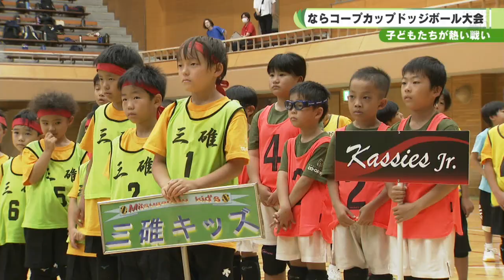子どもたちが熱い戦い ならコープカップドッジボール大会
子どもたちが熱い戦いで汗を流すならコープカップドッジボール大会が、橿原市で開かれました。
（2023/08/11）
▼LINE NEWS「奈良テレビNEWS」友だち登録